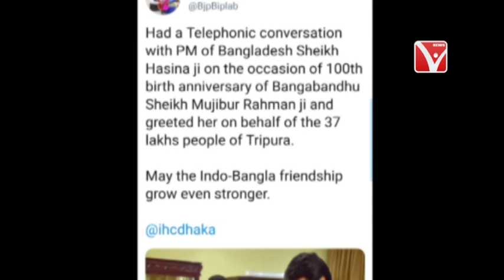শেখমুজিবর রহমানের জন্মশতবর্ষ উপলক্ষে বাংলাদেশের প্রধানমন্ত্রীকে শুভেচ্ছা জানালেন রাজ্যেরমুখ্যমন্ত্রী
.,.,.,.,.,.News Vanguard TripuraTelecast On 17/03/2020